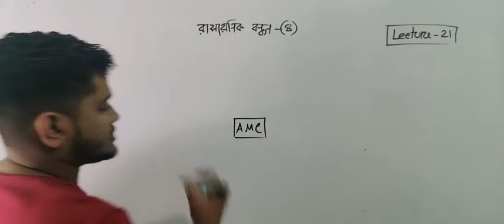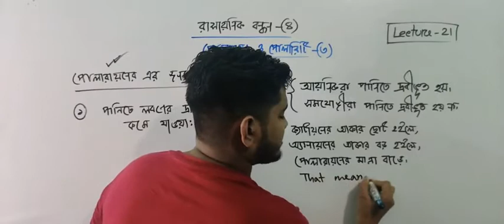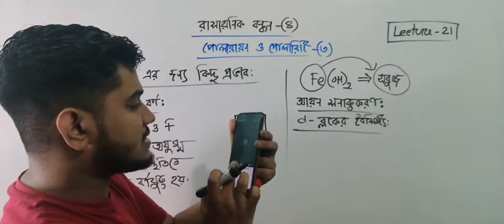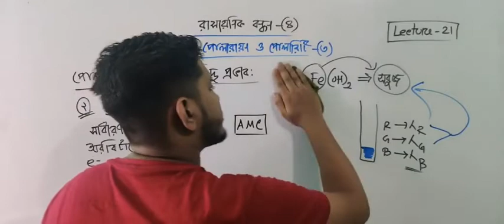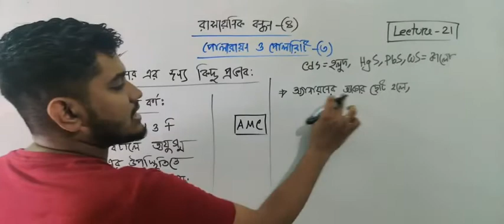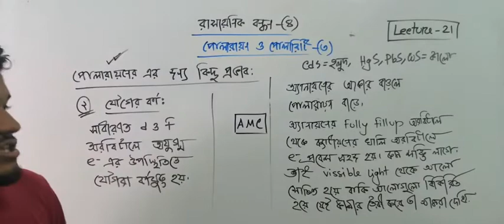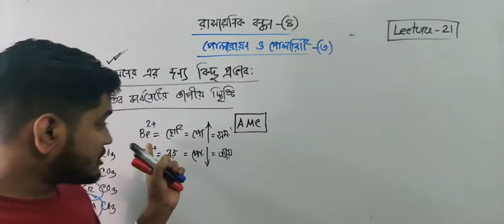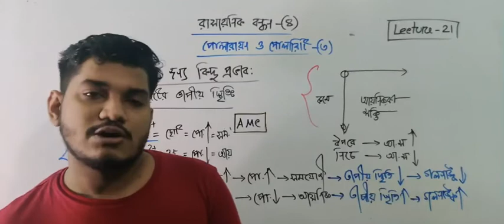রাসায়নিক বন্ধন - পর্ব - ৪ [পোলারায়ন এর কিছু প্রভাব] || Chapter 03 || হাসান এনাম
⭕ HSC ২৩ ব্যাচের জন্য শুরু হচ্ছে
"দেখা হবে বিজয়ে Chemistry 1st Paper Details Batch"